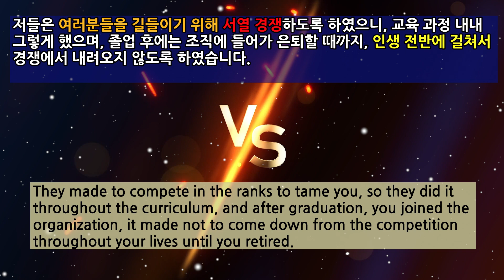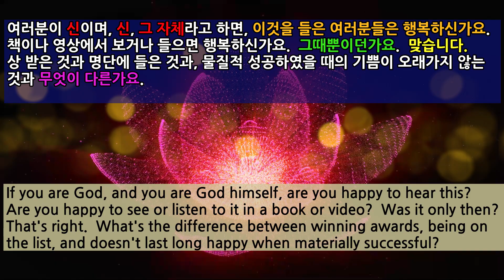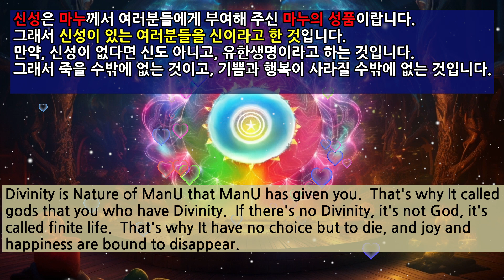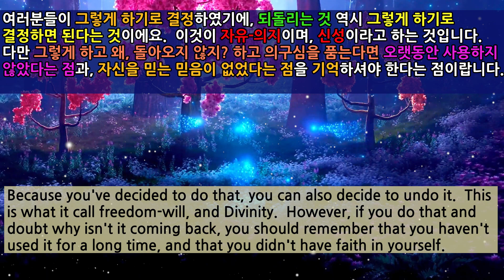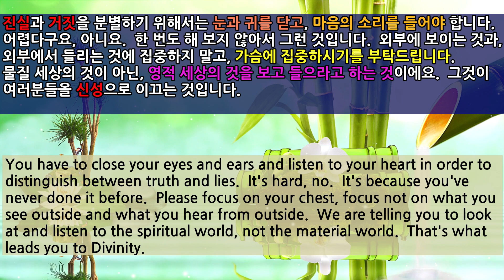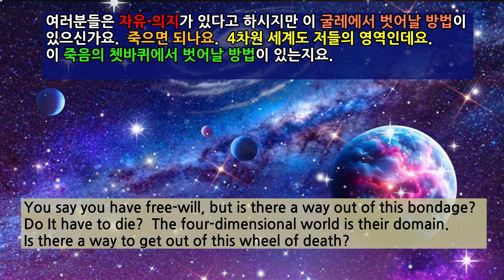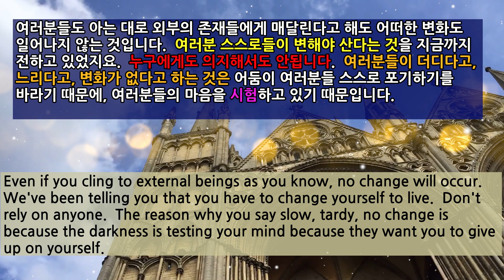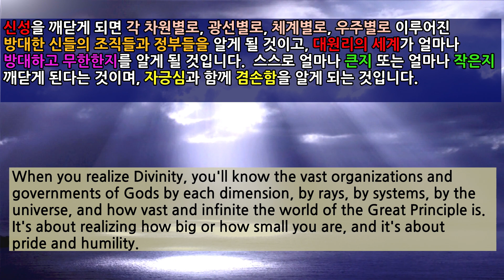(이디-8) 인생 프로그램, Life Program.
인생 프로그램, Life Program.